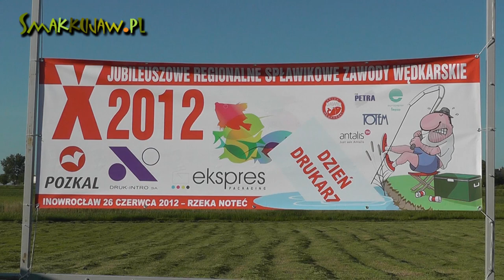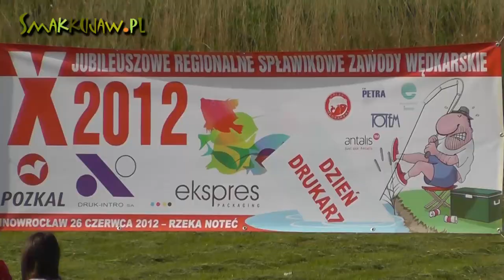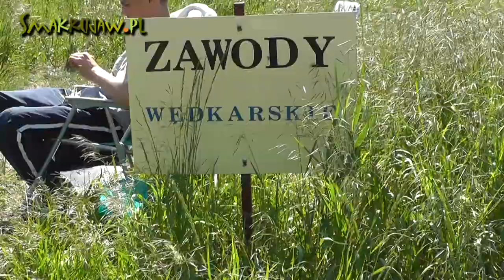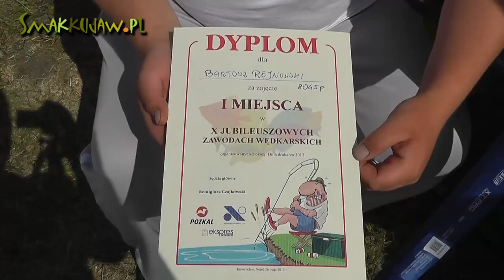X Zawody wędkarskie drukarzy - Inowrocław rzeka Noteć 26.05.2012 r. (HD)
Relacja z X jubileuszowych spławikowych zawodów wędkarskich drukarzy na rzece Noteć w Inowrocławiu.